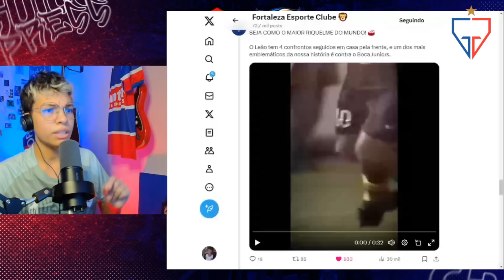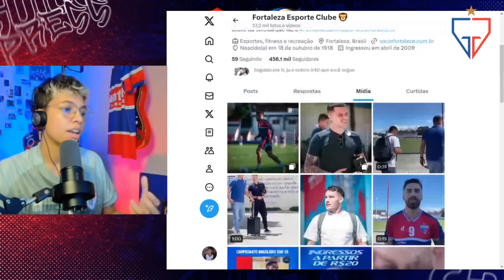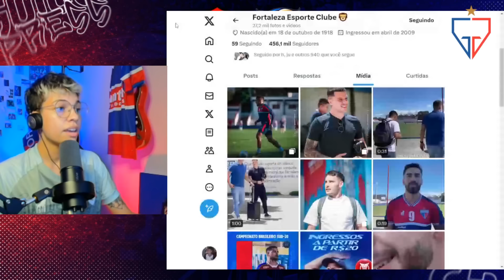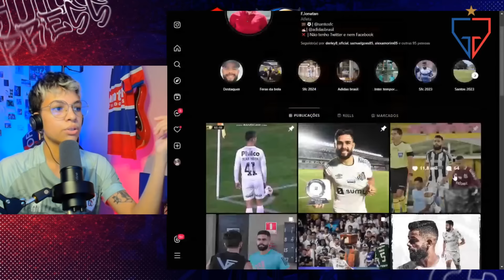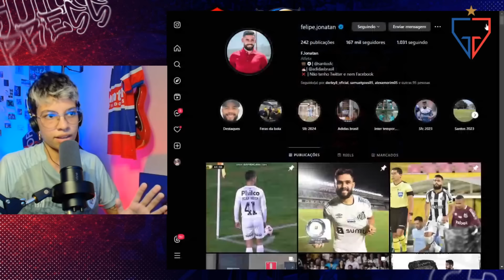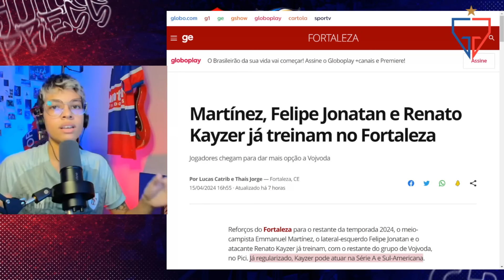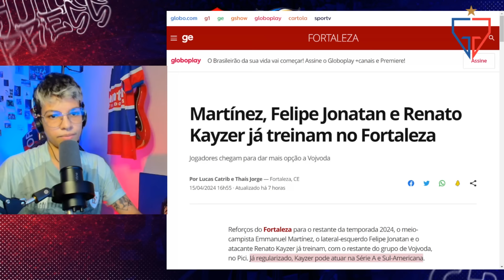🚨 KAYZER JÁ JOGA AMANHÃ? FELIPE JONATAN, MATINEZ E KAYZER TREINAM!